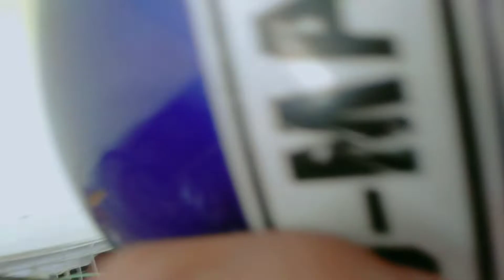รีวิวบ้านคลิปสุดท้าย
คลิปนี้สร้างมาเพื่อเก็บไว้ในความทรงจำ

เพราะว่าผมจะต้องย้ายบ้านออกจากบ้านหลังนี้

เพราะเรื่องของด้านครอบครัวเลยต้องออก

และคลิปนี้เป็นคลิปสุดท้ายของปุกและบ้านหลังนี้ขอให้ปุกโชคดีนะ

คลิปนี้ถ่ายทำตั้งแต่เดือนมีนาคม วันที่ 28 ก็จะไม่มีการตัดต่อนะครับคลิปนี้ตอนนั้นผมยังไม่ได้ทำอินโทร

ใครจะดูก็ดูใครไม่ดูก็ไม่เป็นไรครับ